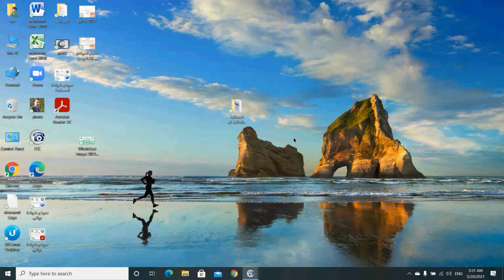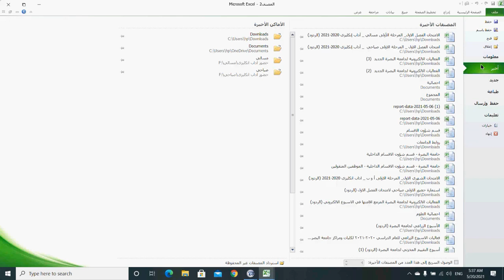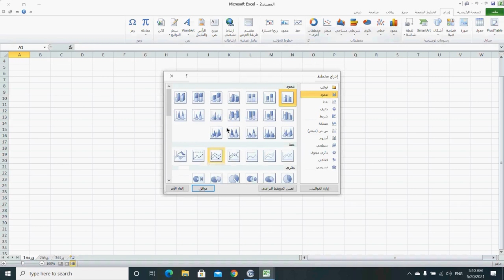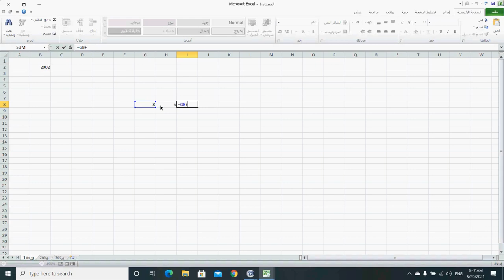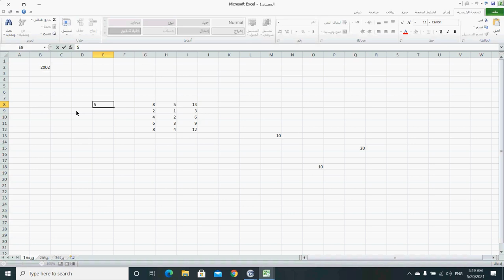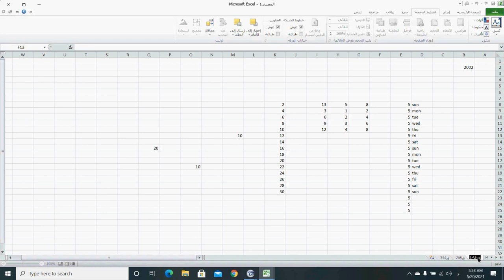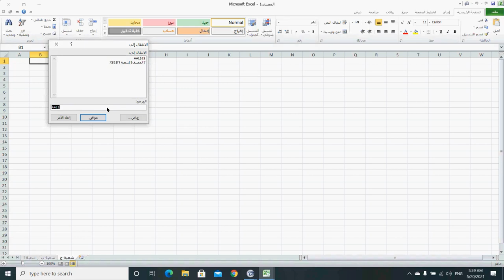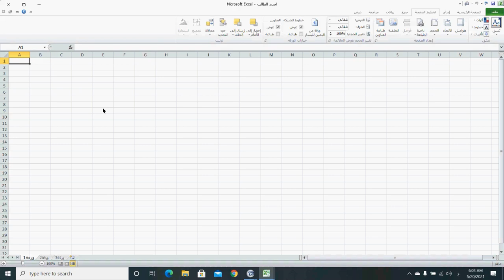المحاضرة 1 برنامج excel2010 / By Keyan Alsibahi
سلسة محاضرات شرح برنامج معالج الجداول